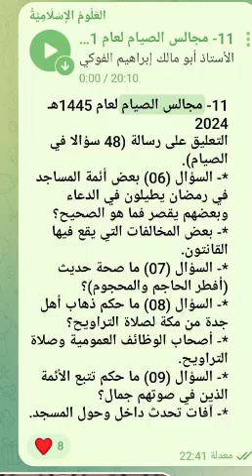11 التعليق على رسالة 48 سؤالا في الصيام